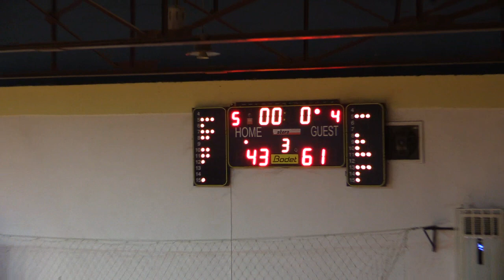ΠΑΟΚ-Παναθηναϊκός Γ' Δεκάλεπτο